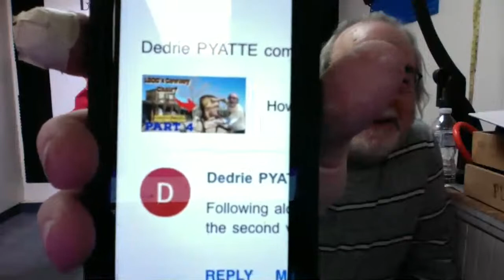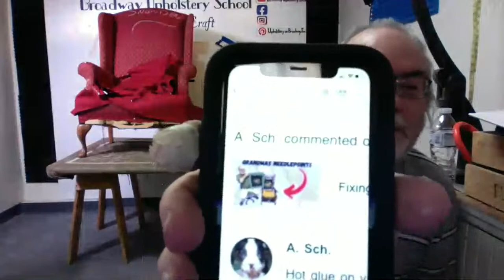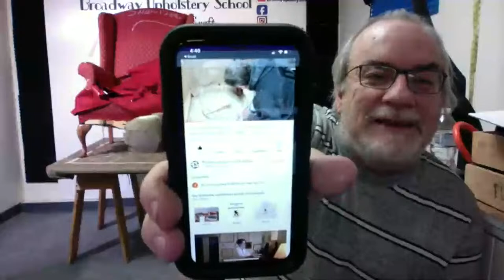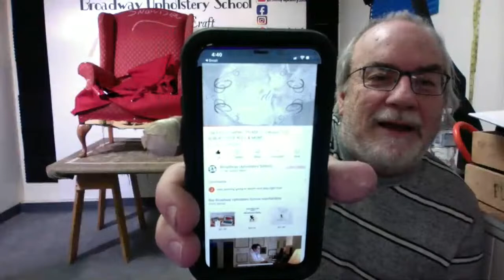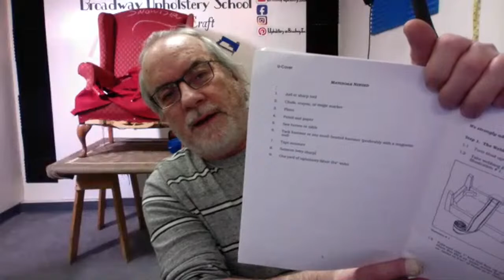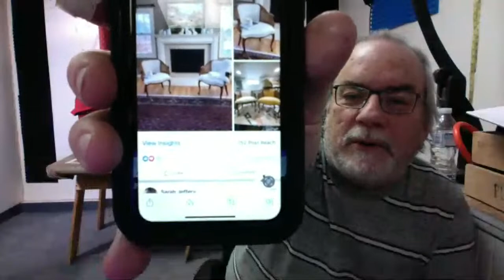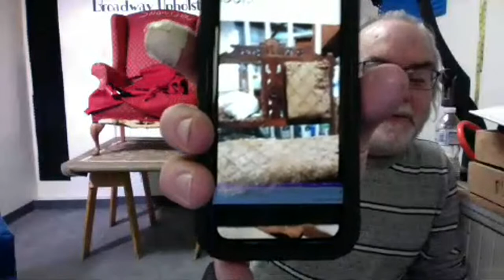The Upholstery Show! LIVE!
Kevin Kennedy began training with European masters as a young lad of 17.  For 42 years, he has been an Upholsterer for countless Boston area designers and leading art restorers, including consulting with and heading the upholstery department at Trefler and Sons, in Newton, MA.  Commissioned to upholster Napoleon's chair, and guest writer to the Upholstery Journal. His most successful venture yet, his studio in Arlington, Ma , Upholstery on Broadway, has been open since 2010.